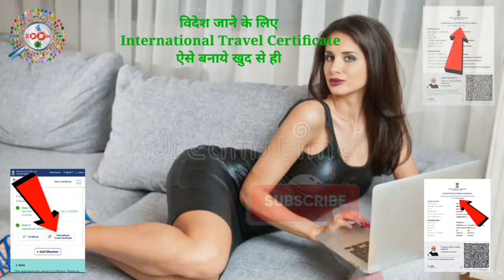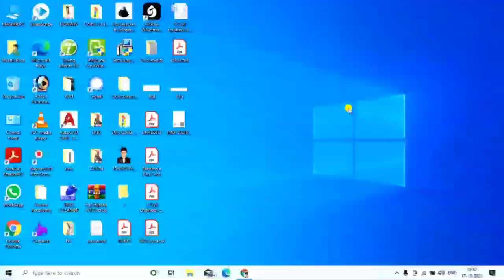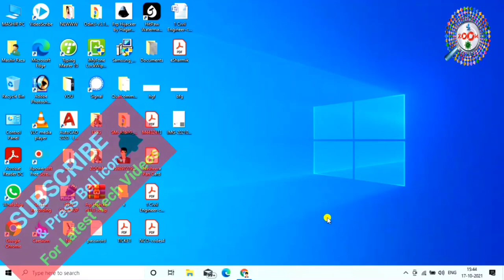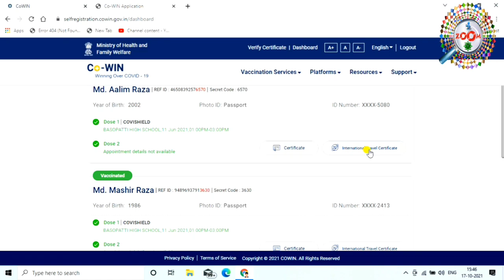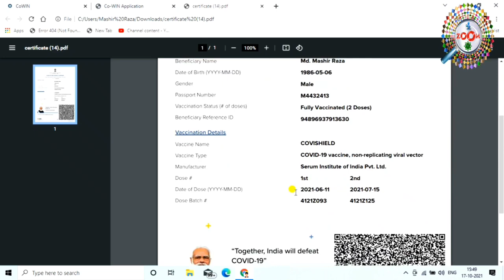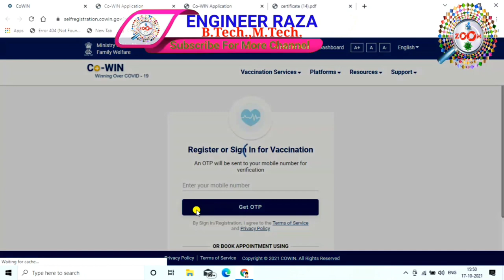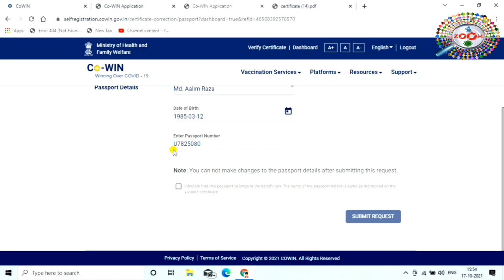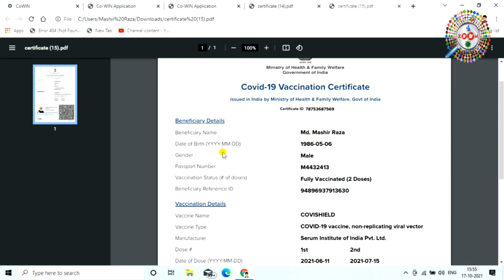विदेश जाने के लिए COVID-19 का ये सर्टिफिकेट चाहिए 📝 Corona Ka Ye Certificate Nikal Lo Ab 👈 By Raza 🔥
is video me mai aap ko ye bataya hu ki kaise aap covid-19 ka ye certificate nikalenge agar aap foren yani videsh jana chahte hai to. mai aap ko iss video me ye bataya hu ki agar aap videsh jana chahte hai to ap ke pass International Travel Certificate ka hona bahut jaruri hai. mai aap ko iss video me ye bataya hu detail se ki agar aap ke pass ye certificate nhi hai to aap khud se hi kaise iss certificate ko generate yani banayenge. mai aap ko iss ka complite process dekhaya hu ki kaise aap International Traver Certificate kaise banayenge wo bhi khud se hi.
Dosto ap se ek request hai ki abhi tak agar ap mere channel ko subscribe nhi kiye hai to channel ko subscribe kar lijiye kyou ki mai par day naya-2 upload karta hu us ka notification sabse pahle aap ko milegi.video ko like bhi kar digiye ap ka ek like hume motivation deta hai...thanx fow watching...

Engineer raza